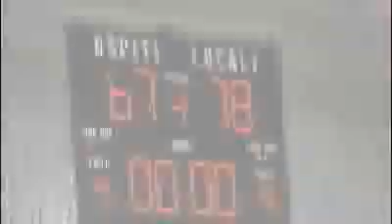Basket!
Partita a Fiume Veneto e intervista a Nicola Piccin